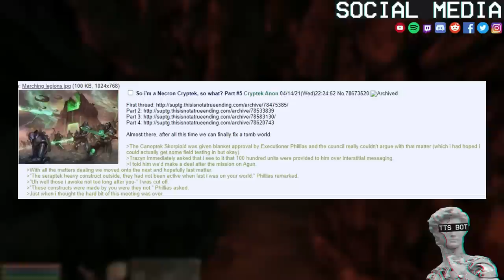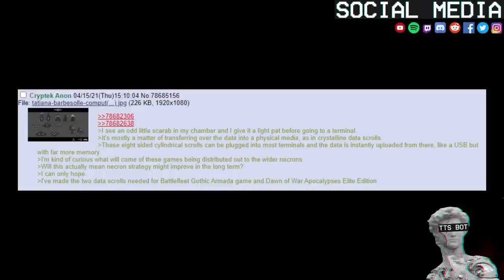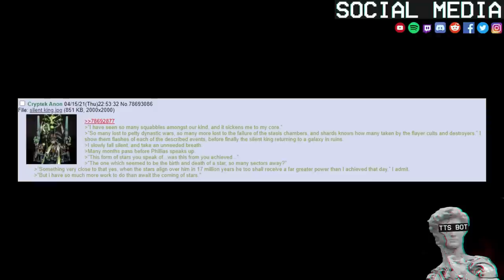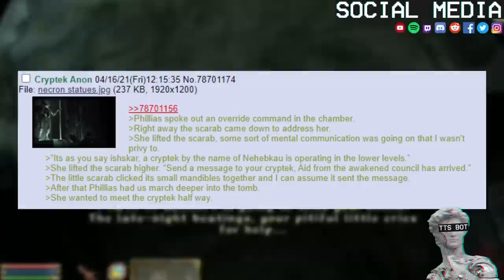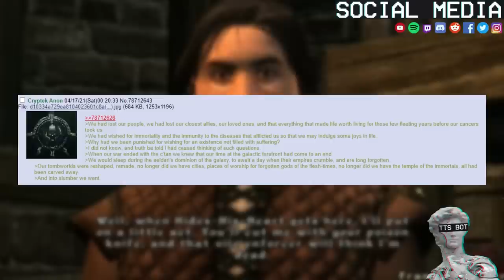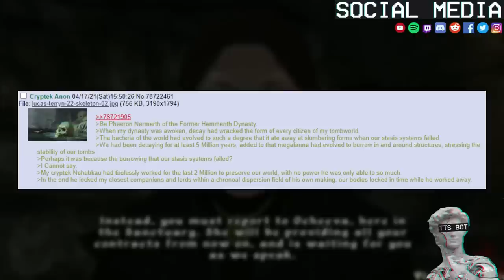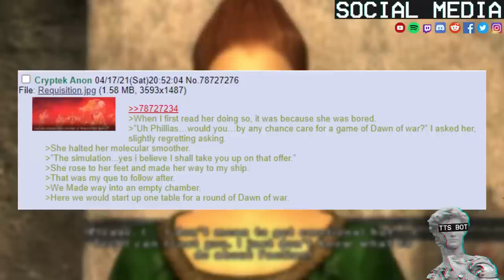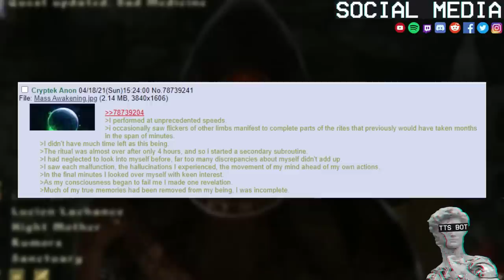Necron Isekai #3 | TTS Edition | So i'm a Necron Cryptek ,Time To Take Over The World Of 40K